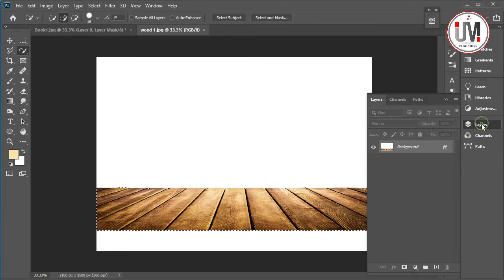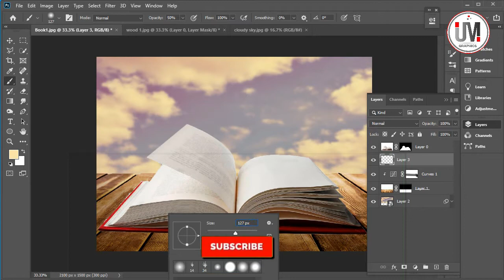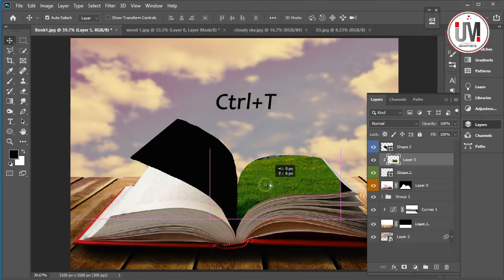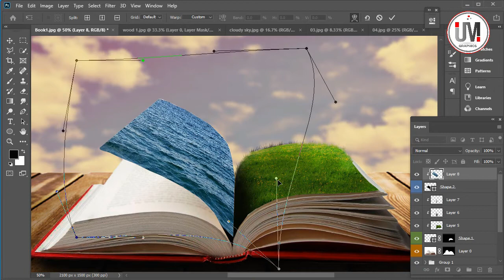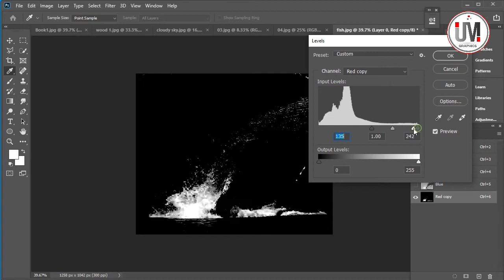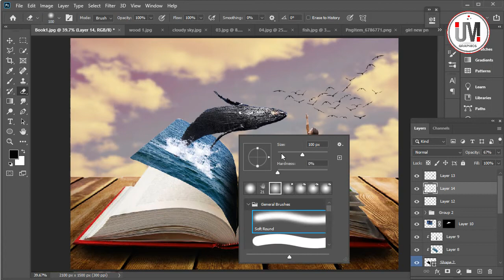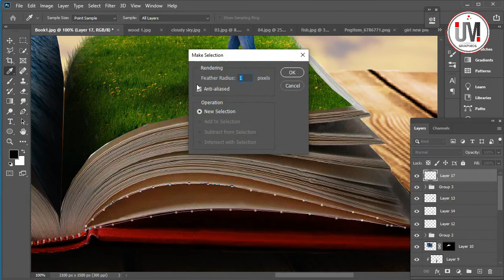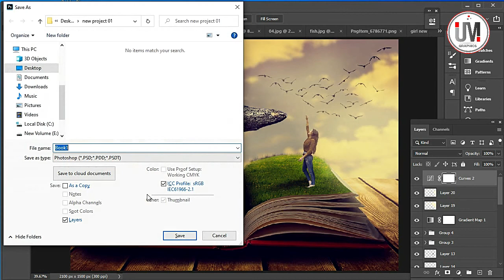Book Manipulation Tutorial -Manipulation Photoshop Tutorial 2021- Pop Out Photo Manipulation Effect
In this video tutorial learn how to make story book photo Manipulation pop out effect in Photoshop.